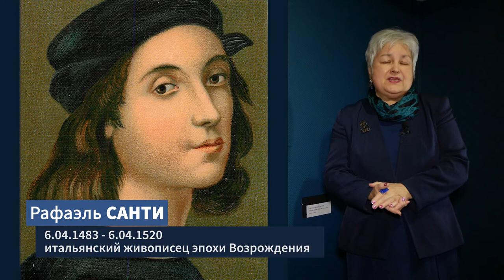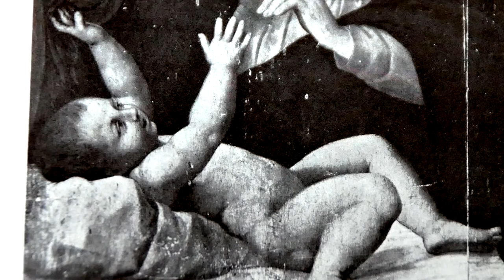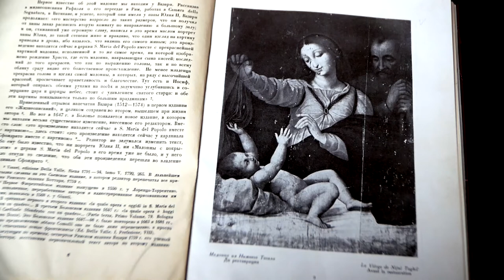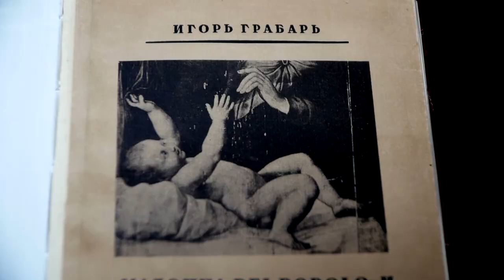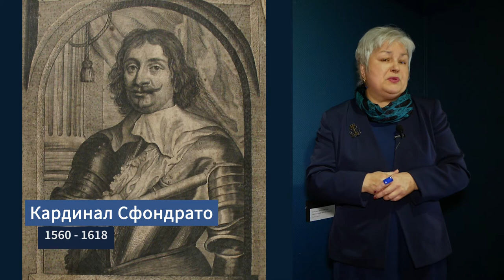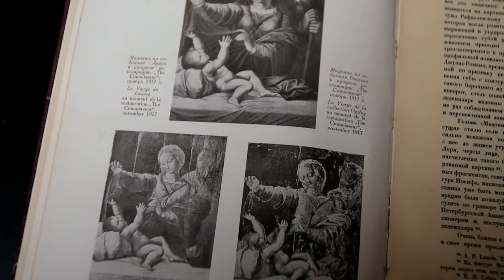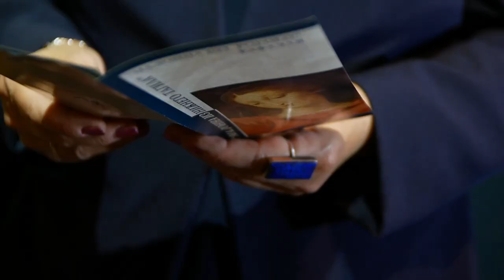Тагильская Мадонна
2020 год, по решению ЮНЕСКО, объявлен ГОДОМ РАФАЭЛЯ. Именно в этом году исполняется ровно 500 лет с дня смерти легендарного мастера эпохи Возрождения.

Настоящей жемчужиной коллекции Нижнетагильского музея изобразительных искусств является картина «Святое семейство» («Мадонна дель Пополо», «Тагильская Мадонна»). Работа создана в 1509 году. Она приписывается кисти Рафаэля Санти, о чем свидетельствует авторская надпись на итальянском языке, идущая по вороту платья Девы Марии.

Картина была найдена в Нижнем Тагиле в 1924 году. Уже несколько десятков лет она является своеобразным художественным брендом Нижнего Тагила.
Наша коллега – Агеева Марина Владимировна -директор Нижнетагильского музея изобразительных искусств поделилась с нами удивительной видеоэкскурсией об этом шедевре.
Сердечно благодарим за такой подарок, уверены, что фильм будет интересен жителям и гостям Карелии.
С надеждой на дальнейшее сотрудничество, коллектив музея изобразительных искусств Карелии.